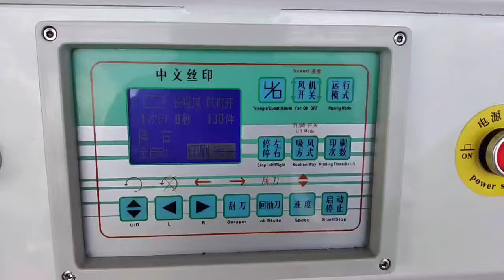Flat silkscreen printing machine screen printer with vacuum table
Plain screen printing machine with vacuum table;
Flat UV curing machine with micro computer
Pneumatic screen printing machine

 Desktop screen printing machine
 Flat screen printer with Vacuum table and T table
Slide workbench screen printing machine
Cylinder screen printing machine and servo cylinder screen printing machine